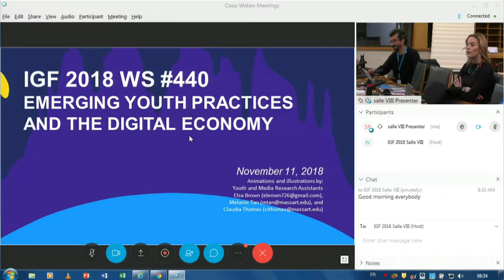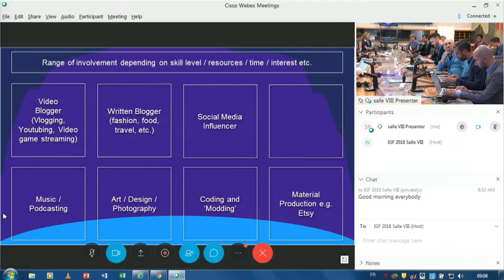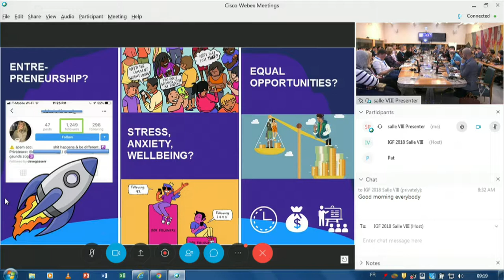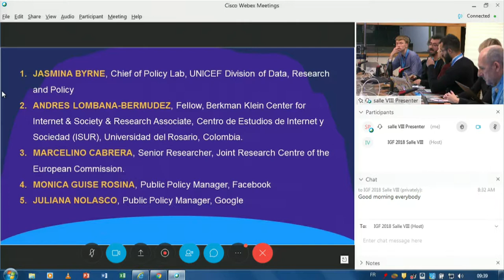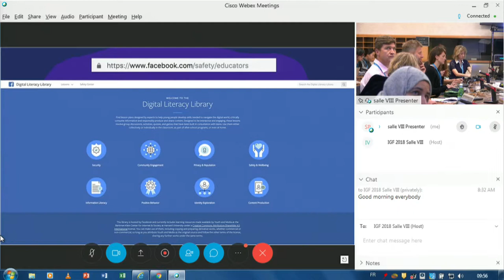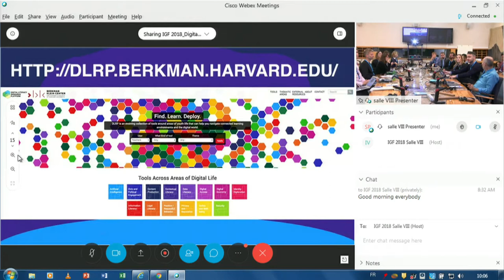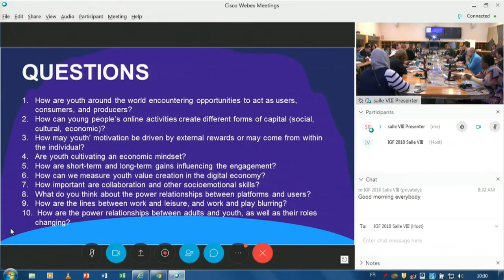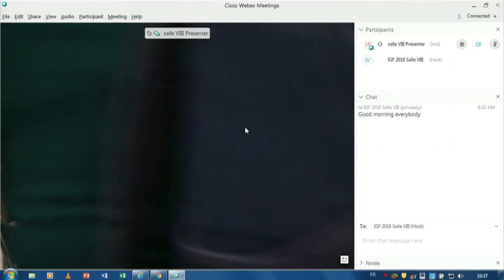IGF 2018 - Day 1 - Salle VIII - WS 440 Emerging Youth Practices